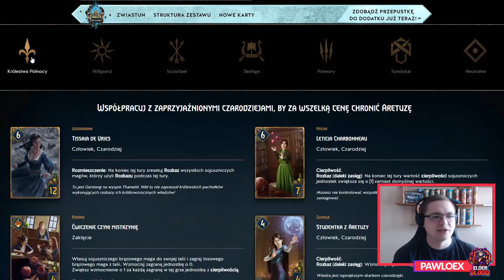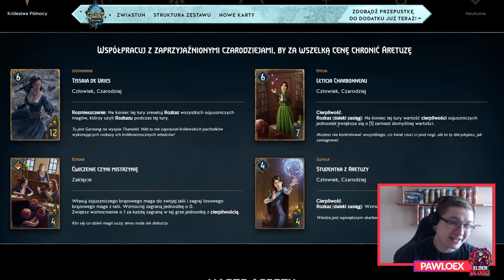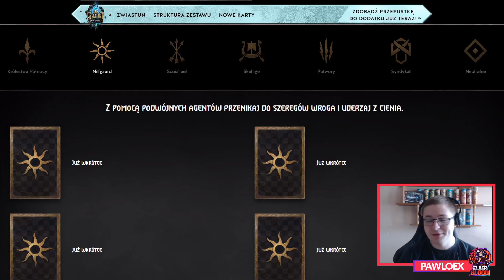#1 Omówienie kart - Królestwa Północy - Cena Władzy (Przewrót na Thanedd)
Jeśli chcesz mnie wesprzeć kliknij tu:
(Najlepiej zrobić to w trakcie trwania mojego streama na Twitchu!)

Jeśli chcesz się ze mną skontaktować, pisz śmiało:
a) na Discordzie: pawloex(hashtag 1587)